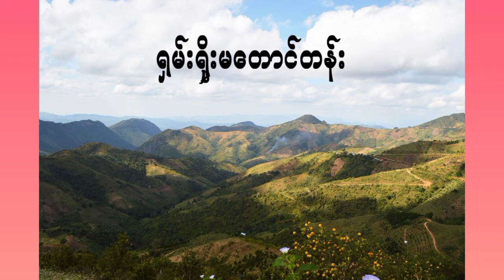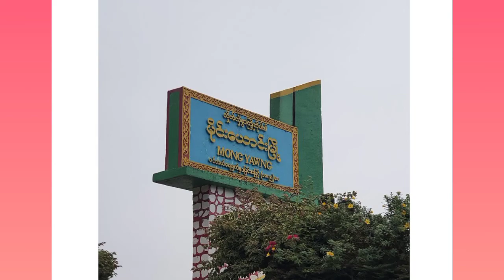မြန်မာနိုင်ငံတော်၏ မှတ်သားထားသင့်သောအကြောင်းအရာများ.၁..(Myanmar country knowledge)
ေနာက္ထပ္အေၾကာင္းအရာမ်ားလည္း ႐ွာေဖြတင္ျပပါဦးမယ္